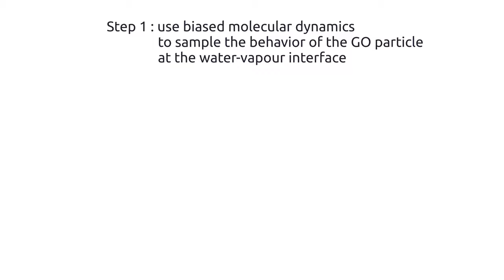Free energy profile for a Graphene Oxide nanoparticle at the water-vapour interface | MD script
A tutorial about the free energy methods can be found

*Video description* This video shows a single Graphene Oxide nanoparticles adsorbed at the water-vapour interface. The simulation is made using LAMMPS and the rendering using VMD. The nanoparticle is made of a single graphene layer of 2nm per 2 nm, decorated with oxygen groups. The final curve is the free energy profile across the interface. The minimum of energy at the interface indicates that this GO particle is surface active.

*Channel description* Videos of molecular simulations (molecular dynamics, Monte Carlo and free energy methods) with descriptions and scripts.